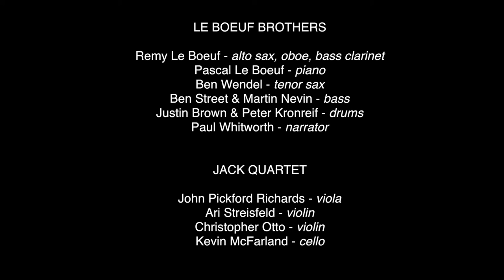Le Boeuf Brothers + JACK Quartet | imaginist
Artist: Le Boeuf Brothers + JACK Quartet
Album: imaginist

Remy Le Boeuf - Alto Sax
Pascal Le Boeuf - Piano
Ben Wendel - Tenor Sax
Ben Street/Martin Nevin - Bass
Justin Brown/Peter Kronreif - Drums
Ari Streisfeld - Violin
Christopher Otto - Violin
John Pickford Richards- Viola
Kevin McFarland - Cello

Produced by Pascal & Remy Le Boeuf
Recorded by Andy Taub at Brooklyn Recording
Mixed by Dave Darlington & Pascal Le Boeuf
Mastered by Dave Darlington
Video by Simon Yu